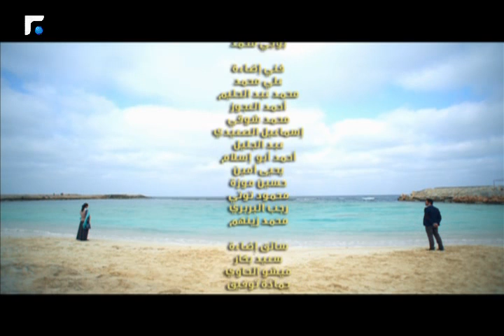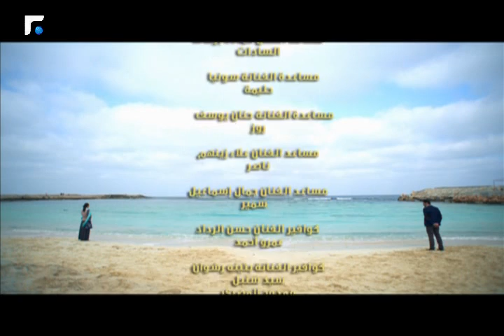آدم وجميلة - الحلقة السابعة عشر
آدم و جميلة هو مسلسل مصري و هي قصة حب مؤثرة و متسارعة الأحداث من بطولة حسن الردّاد، يسرا اللوزي، حسين امام، بثينة رشوان، و أحمد صيام

Uploaded Friday & Saturday at Night